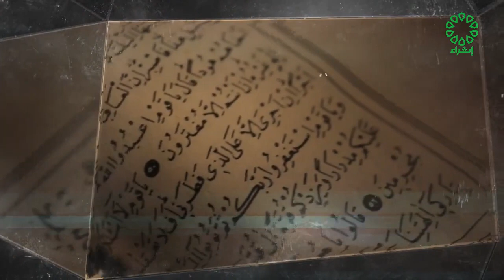برنامج آية وفائدة - سورة آل عمران آية 15 الجزء الثاني